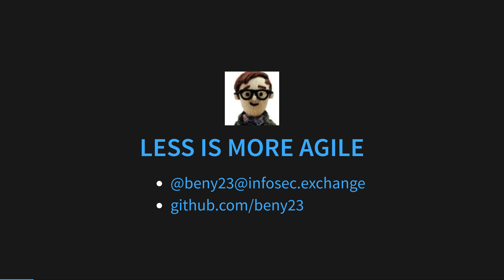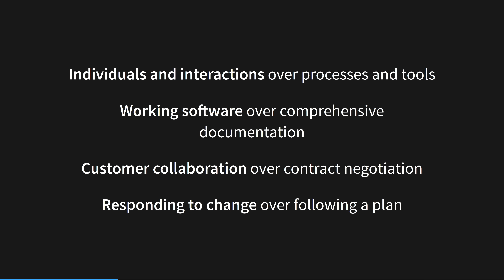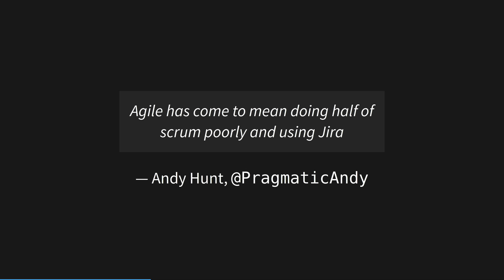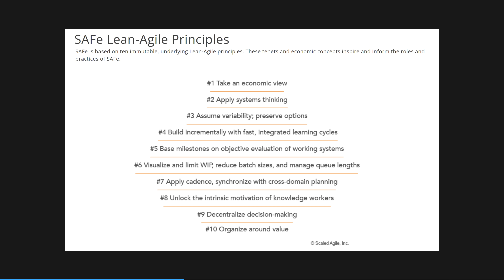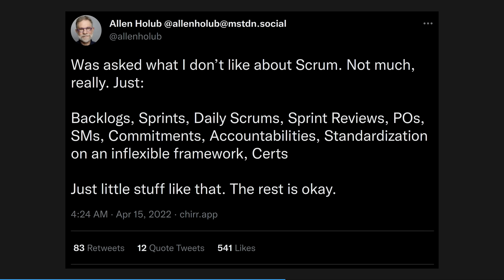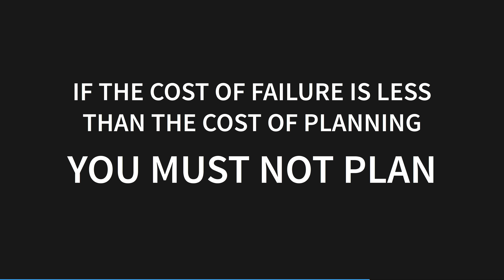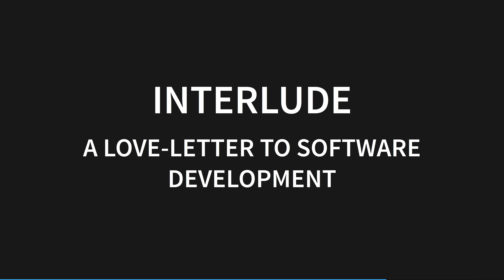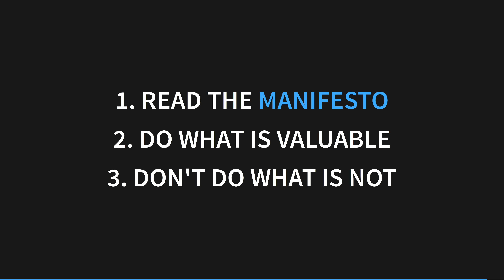You're doing agile wrong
Today we're going to talk about a key part of software development that doesn't involve writing software.

📄 All my videos are built in compile-checked markdown, transcript sourcecode available this is also where you'll find links to everything mentioned.

- Affax
- JC Andrever-Wright